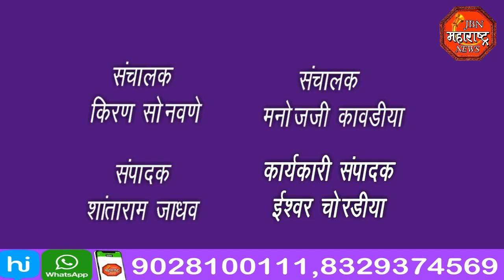jbn maharashtra news jalgaon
एमआयडीसी साठी संपादन प्रक्रियेतील  शेतकऱ्यांना भूसंपादनाचा मोबदला मिळण्या साठी  तहसीलदार यांना निवेदन देण्यात आले